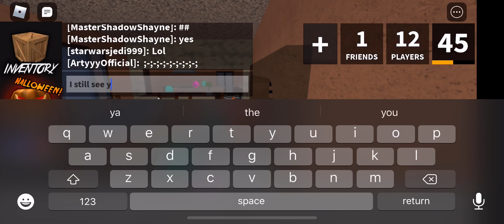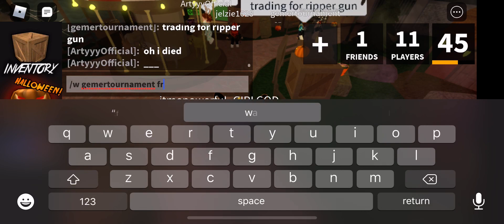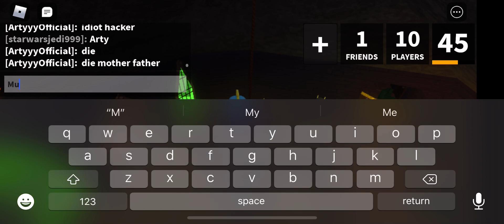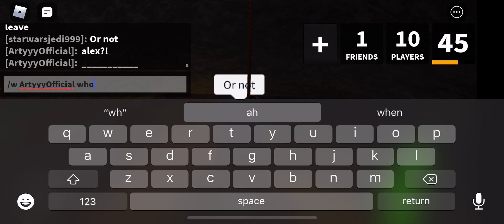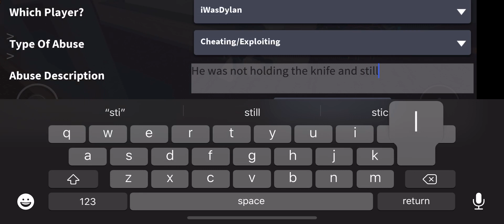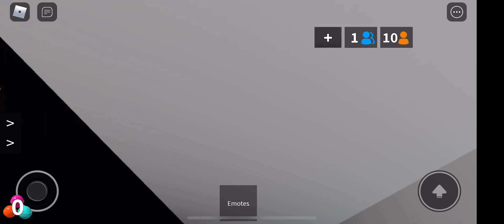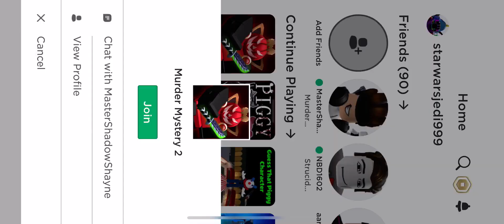Roblox murder mystery 2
1 knife 1 gun